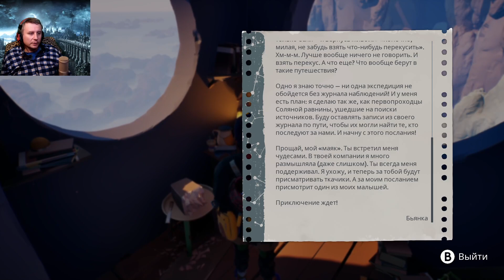Jusant прохождение | Постигаем азы скалолазания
Jusant прохождение игры на русском.